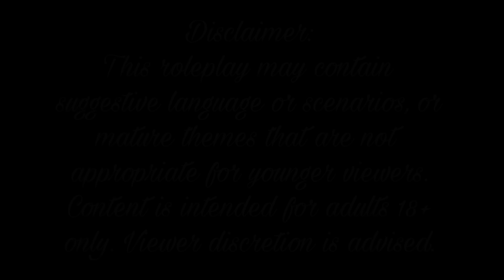Yandere Roommate Confesses Her Crush | ASMR RP | F4M | Cuddles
Description:
There's a raging thunderstorm outside, and that combined with the scary movie we watched before bed has left me a little bit scared. Okay, a lot scared. I come into your room to see if I can sleep in your bed for a while and you agree. You're nice and warm, and I'm not, as per usual, so you let me cuddle in to you warm up. Maybe it's because I'm scared and you make me feel safe, maybe it's the closeness of you, maybe it's just because this has been building for a while now, but my mouth runs away with me and I finally end up telling you how I feel about you...

Comments are always appreciated and greatly help the channel grow!💜💜

All content is created by an adult and is intended for mature audiences.